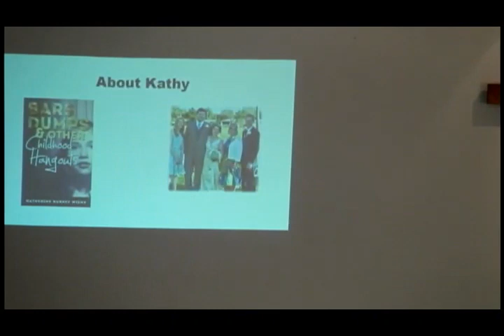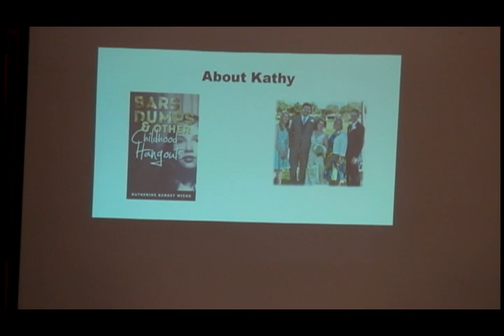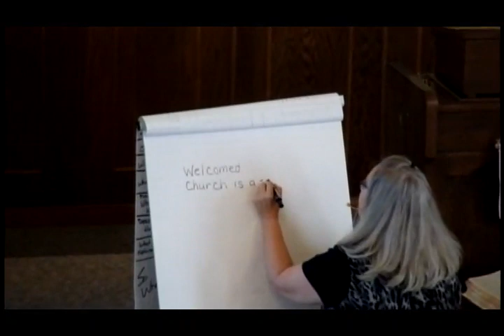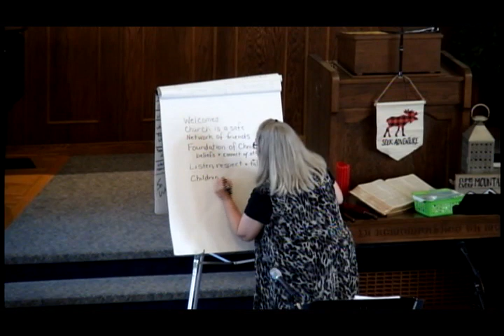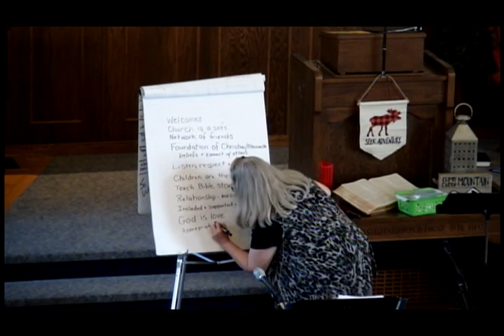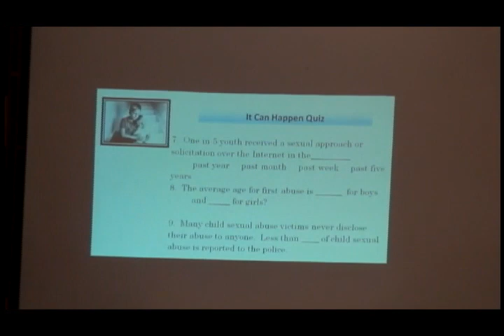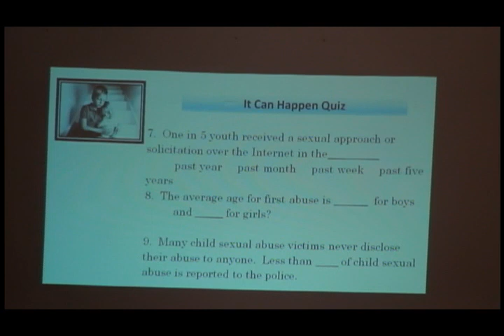Summer SS @ BMC 2019 (August 11: Kathy Burkey Wiens - 1/2)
August 11: “Safe Sanctuaries: Part 1 of 2”with Kathy Burkey Wiens

Kathylives in Newton, Kansas andholds graduate degrees in education and mental health counseling.  She is a licensed professional counselor and a trauma recovery coach.  For 28 years Kathy was an early childhood educator, teaching both children and adults.  Since 2012 she has worked with churches teaching child protection/sexual abuse prevention classes.  In 2013 her childhood memoir—Bars, Dumps, and Other Childhood Hangouts—was published; her new book, Please Don’t Send Me Back, is also available. She will share about her life experience and how BMC can help be a Safe Sanctuary for children. We ask that all BMC people who work with children/youth programs at BMC attend these sessions. Her blog, “Wisdom for the Wounded” can be accessed from her website.  We ask that all BMC people who work with children/youth programs at BMC attend this session.